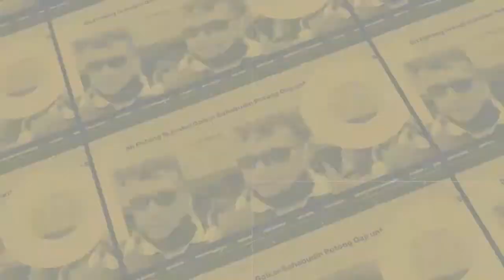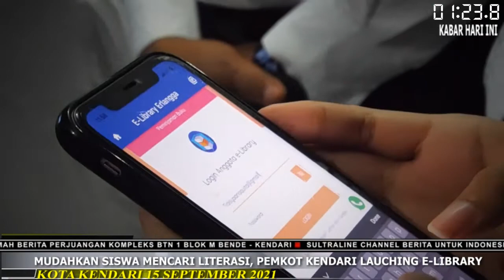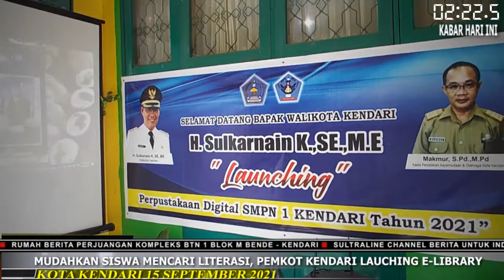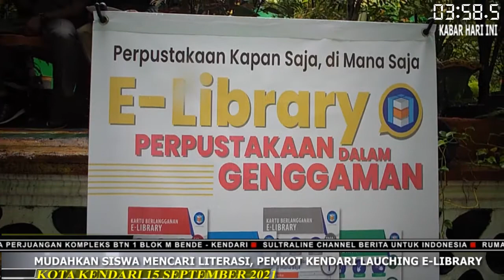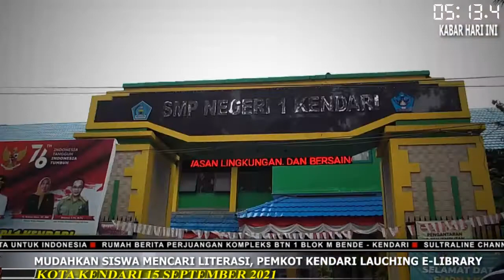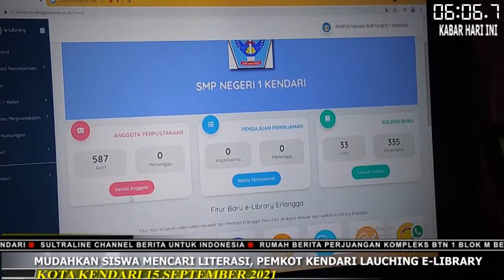MUDAHKAN SISWA MENCARI LITERASI, PEMKOT KENDARI LAUNCHING E-LIBRARY